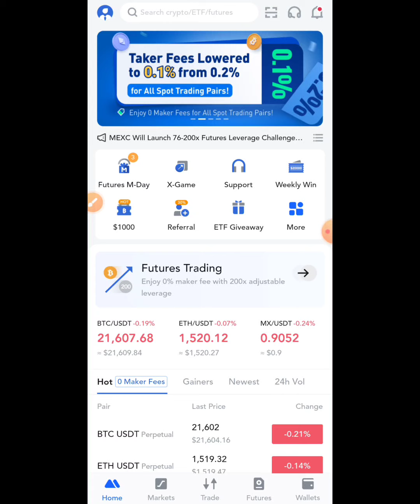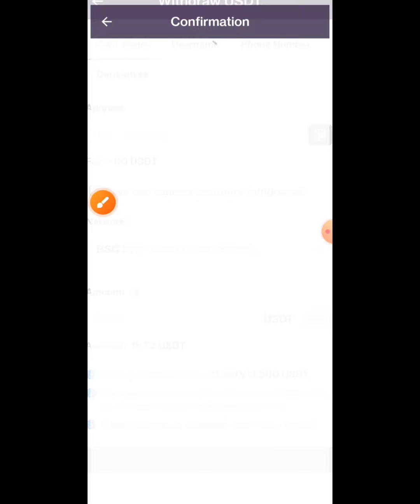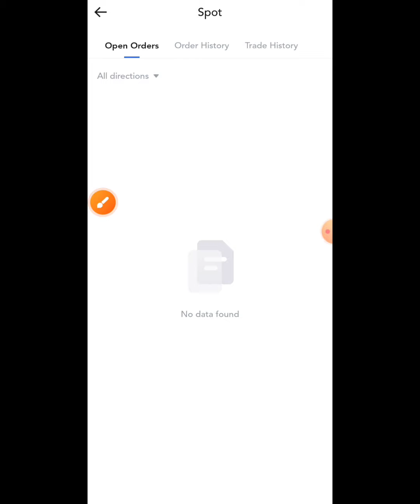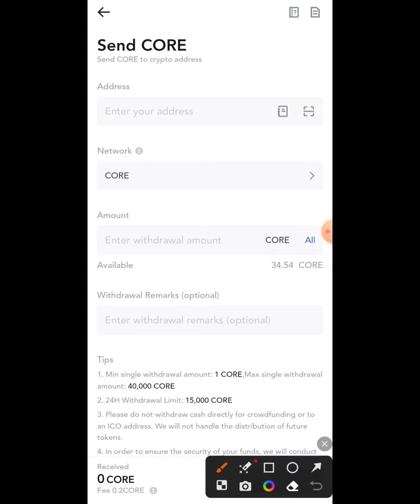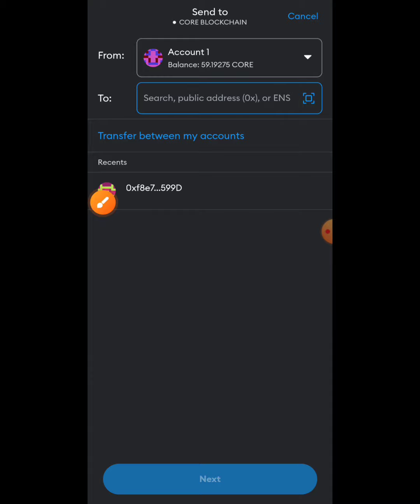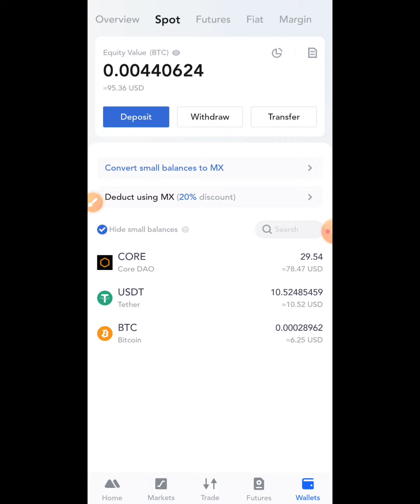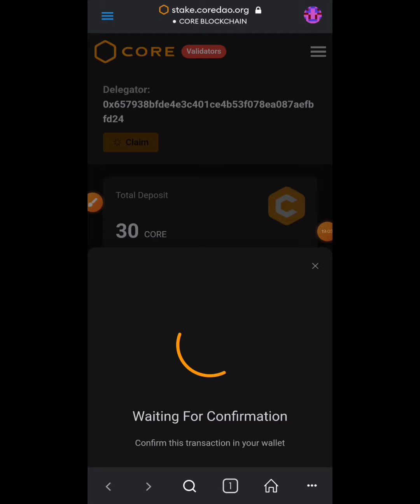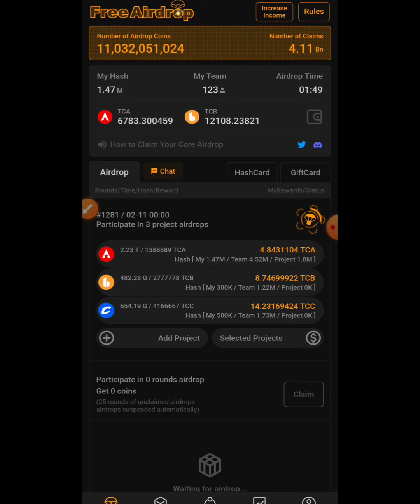CORE DEPOSIT WITHDRAW METAMASK MEXC | কোর ডিপোজিট বাই ট্রান্সফার মেক্সসি মেটামাস্ক |NEVER ESCAPE 365